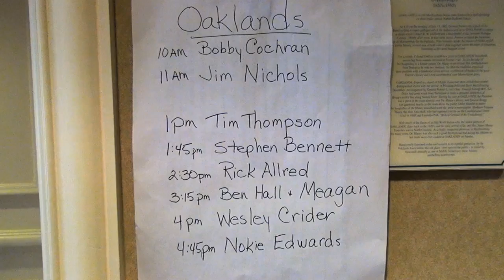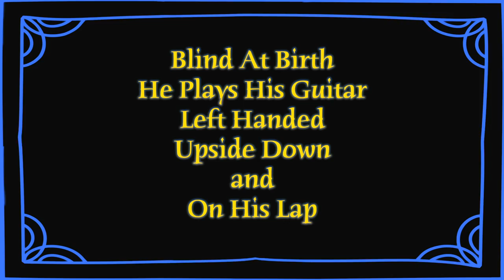CAAS 2014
The Breshman takes you to the 2014 Chet Atkins Appreciation Society. Plenty of pickin' in this video. Thom Bresh, Tommy Emmanuel, Eddie Pennington, Jonathan Brown and Nokie Edwards to name some. Plus a 52oz Margarita. How can you go wrong?